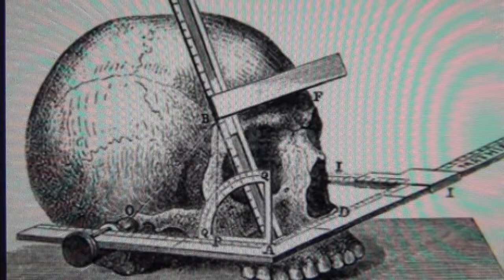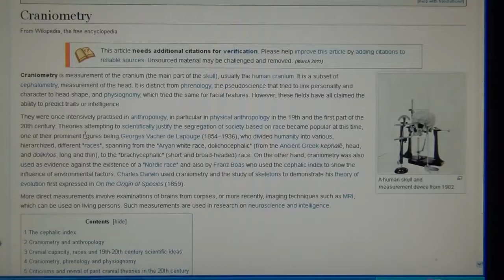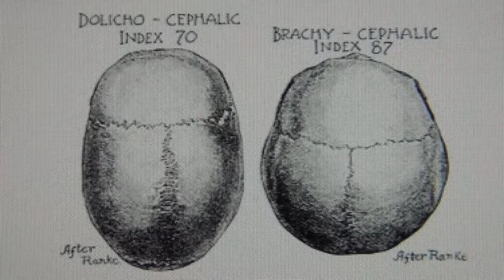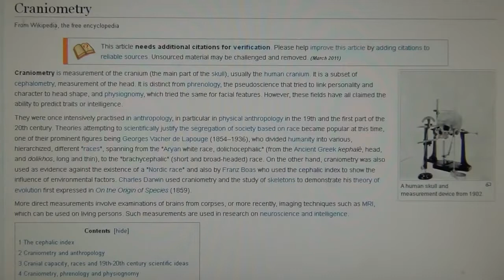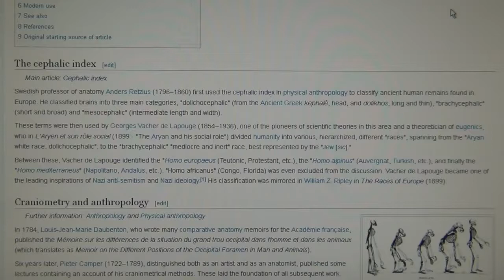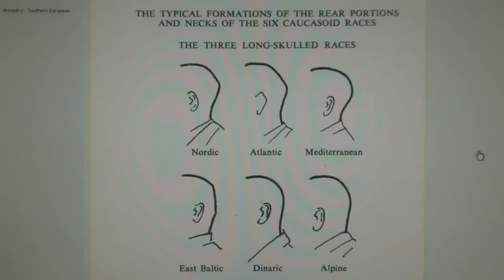SWISS HAVE KHAZARIAN BRACHYCEphalic CRANIOMETRY CEPHALOMETRY from Central Asia Mongolia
Swiss have KHAZ'ARIAN BRACHYCEphalic CRANIOmetry CEPHALOmetry from Central Asia Mongolia.